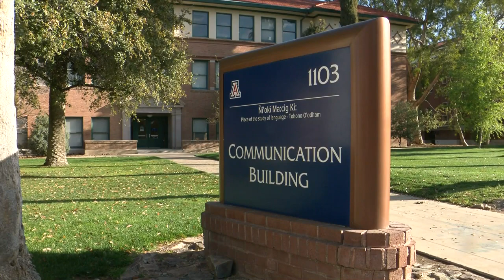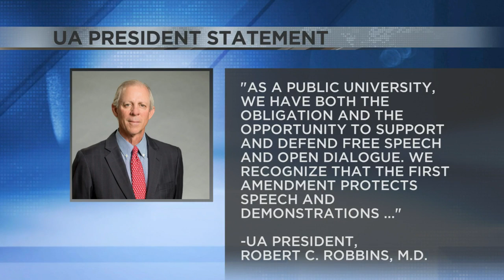Some University of Arizona students upset about upcoming rally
The University of Arizona has a complicated freedom of speech battle on their hands.